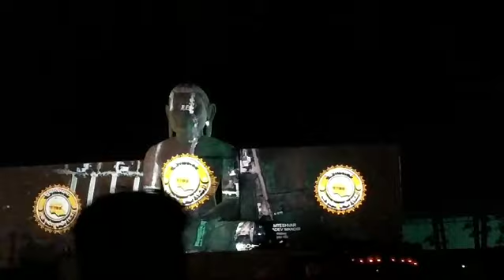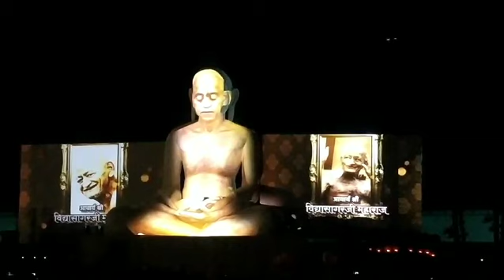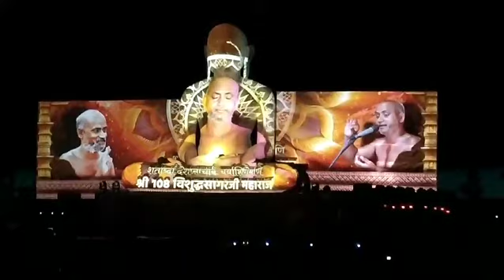jain light show.... sumati dham